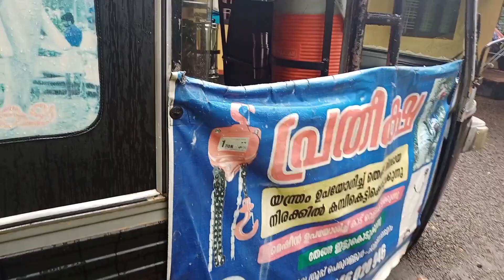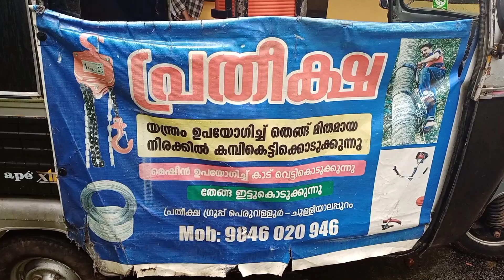നമ്മളും ഇവരെപ്പോലവണം # യഥാർത്ഥ മനുഷ്യത്വം # stay home, stay safe# മലപ്പുറം 👌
നമ്മളും ഇവരെപ്പോലവണം # യഥാർത്ഥ മനുഷ്യത്വം # stay home,  stay safe

proud to be a human being
malappuram